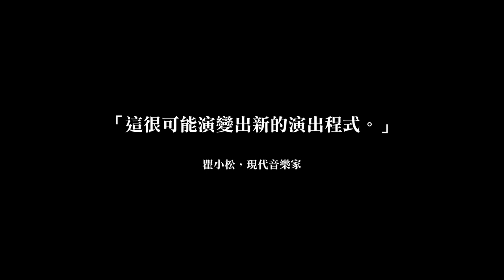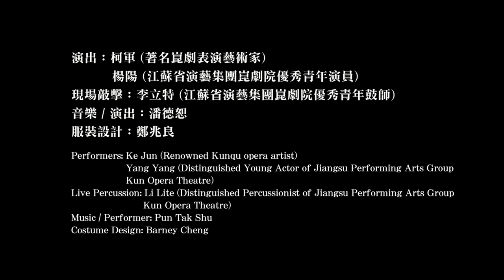《夜奔》宣傳片一 "Flee by Night" Trailer 1 (30/11/2012)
榮念曾實驗劇場《夜奔》
Presented & Produced by: Zuni Icosahedron
Danny Yung Experimental Theatre "Flee by Night"

繼奧斯陸、新加坡、上海(世博)、橫濱、台北後再度在港重演
Staged in Oslo, Singapore, Shanghai (World Expo), Yokohama and Taipei

《水滸傳》林冲暗遭奸臣陷害憤奔梁山的故事
The story of Lin Chong, one of the heroes of Water Margin -- how he was framed and persecuted by malicious court officials, and had to flee and join the band of Liangshan outlaws.

榮念曾繼《挑滑車》及《荒山淚》後，再回到傳統戲曲實驗室，開出崑劇武生高難度動作《夜奔》，以此為《實驗中國傳統三部曲》劃上句號。《夜奔》是明中葉戲劇大家李開先名作《寶劍記》僅存兩折子戲之一，講述宋朝八十萬禁軍教頭林冲，因彈劾權奸，受誣陷刺配滄州，又遭追殺，被逼投奔梁山。「丈夫有淚不輕彈、只因未到傷心處」，寥寥幾句唱詞和念白已是說不盡的淒涼，說不盡的孤憤。
榮念曾在二十一世紀的今天，再度改編《夜奔》，讓一個歷史人物走進當代，既詠嘆生命中一些揮之不去的寂寥和愁思，也反思劇場四百五十年的傳統與創新，彰顯表演藝術如何在時代的變遷中，仍能不斷發揮其生命韌力。
Following The Outcast General and the award-winning Tears of Barren Hill, Danny Yung brings a finale to his "Trilogy of Experimental Traditional Opera" with Flee by Night, a one-act Kunuqu opera that puts the wusheng role (martial) to its highest challenge. Flee by Night is one of the two surviving acts from the play The Legend of the Precious Sword written by the Mid-Ming playwright Li Kaixian. It tells the story of Lin Chong, one of the famous 108 Liangshan heroes from the Chinese classic novel Water Margin. Lin Chong, an honourable man and the chief instructor of the Imperial Guards, was framed and persecuted by malicious court officials. He was being hunted, and had no alternatives but to join the band of Liangshan outlaws. He was so overwhelmed with desolation and frustration that he started to weep for his star-crossed destiny.
Now, in the 21st Century, Danny Yung is making another adaptation of Flee by Night, allowing a historical figure to come to life on a contemporary stage. This performance is an elegy on the lingering melancholy and dejection of life, as well as a reappraisal of 450 years of theatre with all the tradition and innovation in between, showing us how resilient performing arts could be going through the different ages.

導演 / 文本 / 舞台設計：榮念曾
演出：柯軍 (著名崑劇表演藝術家)、
          楊陽 (江蘇省演藝集團崑劇院優秀青年演員)
現場敲擊：李立特 (江蘇省演藝集團昆劇院優秀青年鼓師)
音樂 / 演出：潘德恕
服裝設計：鄭兆良
Director / Text / Stage Design: Danny Yung
Performers: Ke Jun (Renowned Kunqu opera artist),
                  Yang Yang (Distinguished Young Actor of Jiangsu Performing Arts Group Kun Opera Theatre)
Live Percussion: Li Lite (Famous Percussionist of Jiangsu Performing Arts Group Kun Opera Theatre)
Music / Performer: Pun Tak Shu
Costume Design: Barney Cheng

30/11/2012 (五Fri)
8：15pm
$220

演出長約1小時40分鐘，不設中場休息
附中、英文文本
歡迎六歲或以上人士入場觀看
Running time approximately 1 hour 40 minutes without intermission
With Chinese & English text
Persons aged 6 and above are welcome

門票即日起在城市電腦售票網公開發售
Tickets are now available at Urbtix

票務查詢 Ticketing Enquiries：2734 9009
信用卡電話購票 Credit Card Booking：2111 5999
網上訂票 Internet Booking： (城市電腦售票網URBTIX)